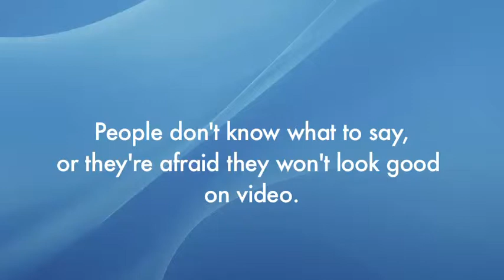Video Marketing Machine Event Sept 24, 2013 - What to say on camera?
In this video, Janette Burke explains how she helps you prepare to be on camera.

September 24th, 6-9 pm, join us at Charley Fitzwhiskeys Tap & Eatery, 200 Whitmore Rd., Unit 13, Vaughan, ON L4L7K4, for an evening of learning, networking and great food!

You'll learn all about our complete marketing system, called "The Video Marketing Machine", that will guide you how to create great video content and how to distribute it, to set you on your way to achieving massive sales results using tools like email marketing, social media, and search engine marketing.

Arrive promptly at 6 PM for dinner & networking. The information sessions will start at 7 PM.

The cost to attend the event is just $20 including the education/information session and a great selection of finger foods. Plus, you'll have plenty of time to socialize and expand your network!

seats are filling up fast and space is limited!